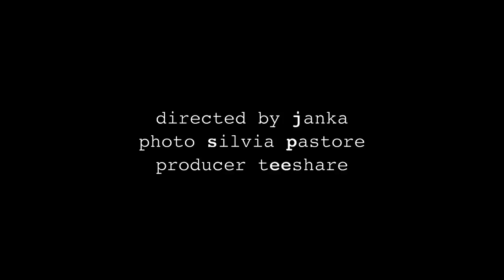julia kent backstage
dietro le quinte del video musicale "a thread" di julia kent / diretto da janka / foto silvia pastore/ prodotto da teeshare //
backstage music video "a thread" by julia kent / directed by janka / photo by silvia pastore/ producer teeshare //